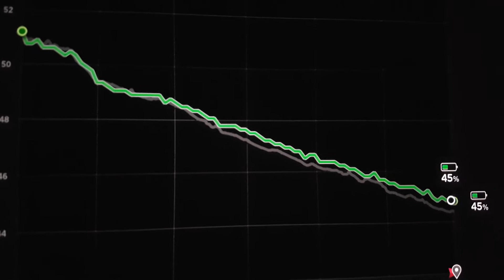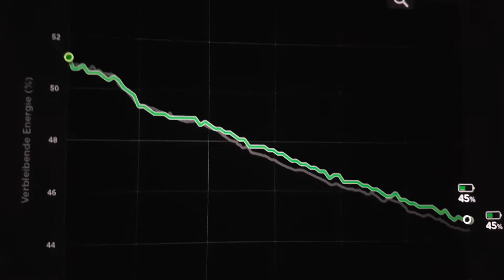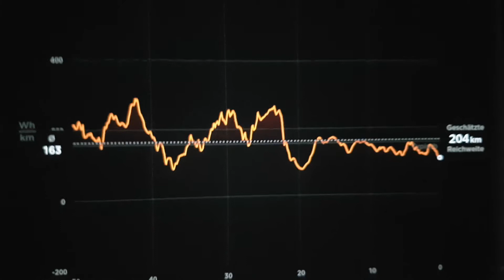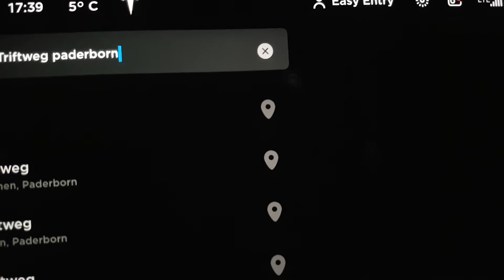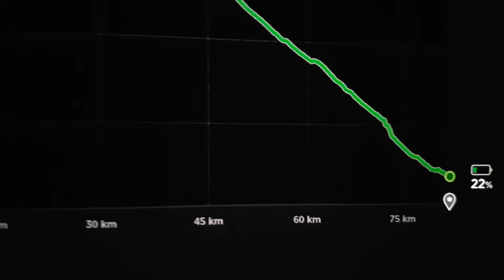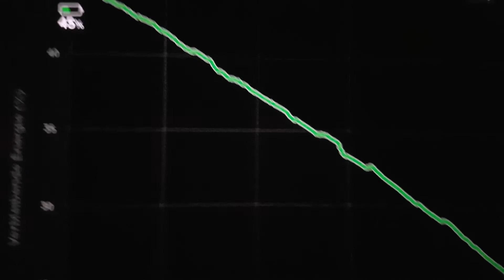Tesla 2020: Route planen, Verbrauch und Trip (Model3)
Im Sommer (20 Grad oder mehr) kann man mit Hypermiling auf der Autobahn 10,7 kWh/100km erreichen. Auf 4.000 Kilometer (im Sommer) habe ich 15,7 erreicht. Im Video zeige ich den aktuellen Verbrauch, die Prognose und die Anzeige "Trip". Letztere sollte man als Neuling bei längeren Strecken immer verwenden, um mehr über den Verbrauch vom Tesla zu lernen. Trip ist sehr genau bei Strecken unter 100km. Aber selbst wenn sie um ein oder zwei Prozent abweicht, sind das in der Regel nur zwischen 5 bis 10km.

Wichtig ist allerdings, dass man sich an die Geschwindigkeitsbegrenzungen hält. Wenn also ein 80-iger Schild missachtet, indem man konstant 110 km/h fährt, dann stimmt die Anzeige Trip nicht mehr.

Über diesen Hyperlink bekommt ihr 1.500km SuperCharger GESCHENKT